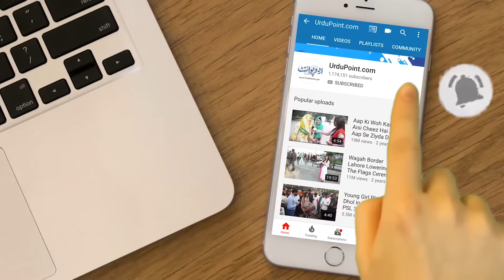This Boy Grows Vegetables & Fruits On His Rooftop in Just 200 Rupees | Home Garden Vegetables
This boy Ansab Ameen has used the rooftop of his house to grow a lot of different kinds of plants of vegetables and fruits. He is planting different kinds of vegetables and fruits on his rooftop and now using vegetables from home garden vegetables. He started this amazing plant and vegetable setup in just 200 rupees. Watch this video to know how he started this and what things you need to set up these plants at the rooftop.